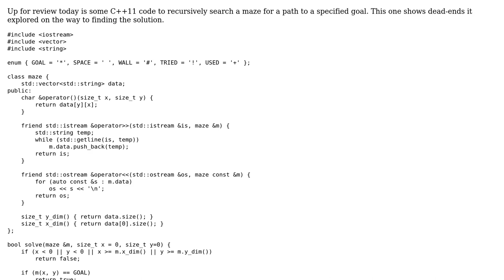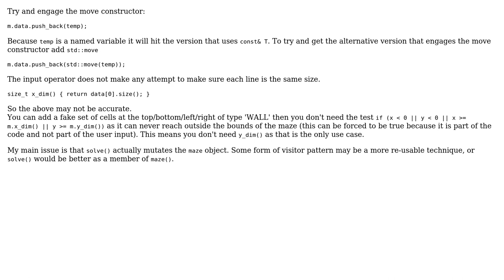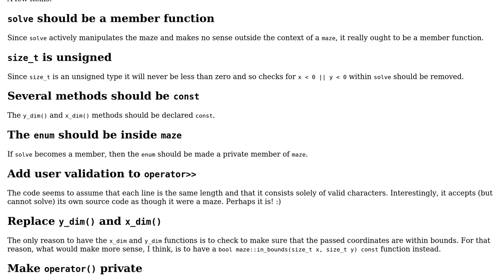Recursive maze solver (2 Solutions!!)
Recursive maze solver

With thanks & praise to God, and with thanks to the many people who have made this project possible! | Content (except music & images) licensed under CC BY-SA | Music | Images & others | With thanks to user Martin York user Jerry Coffin user Jamal user Edward and the Stack Exchange Network Trademarks are property of their respective owners. You are responsible for your own actions.